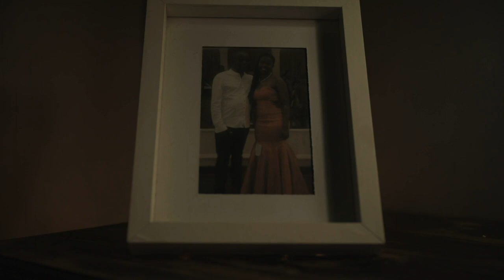Buridan's ass. Short film.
Aisha starts the film with a prescription for medication in hand and instantly turns to asking her friends for alternatives as she wants to find a way to avoid taking the pills and becoming like her father. All she wants is someone to tell her what she should do, she needs to realize that she must choose for herself and make her own path.